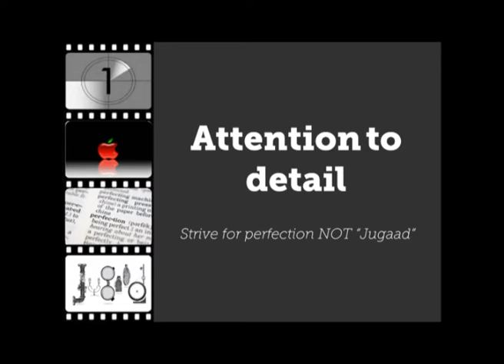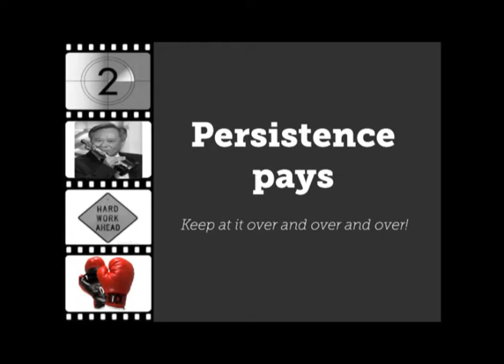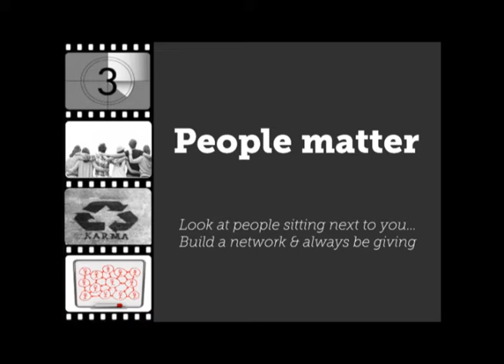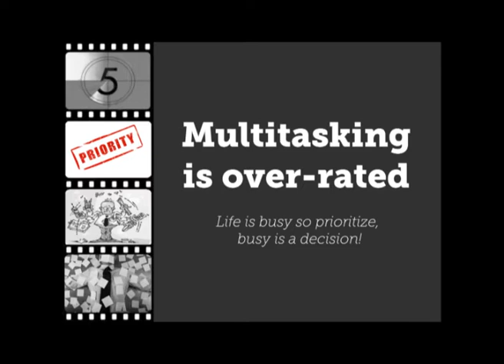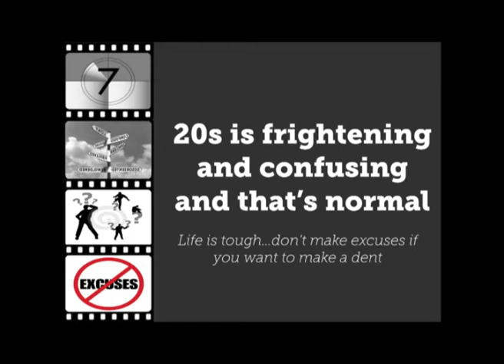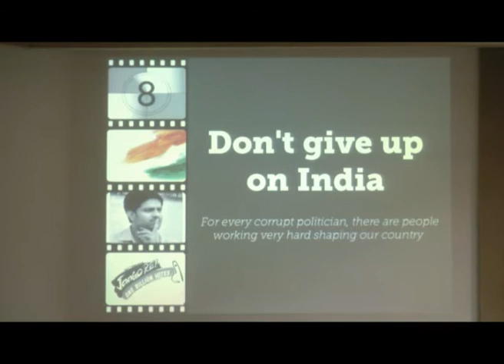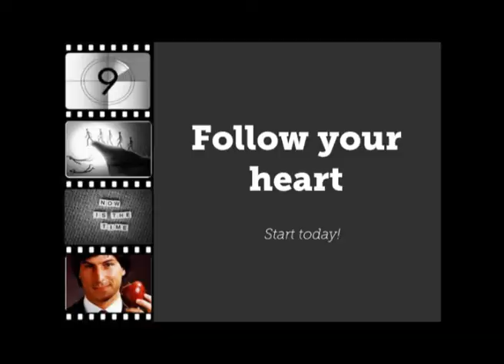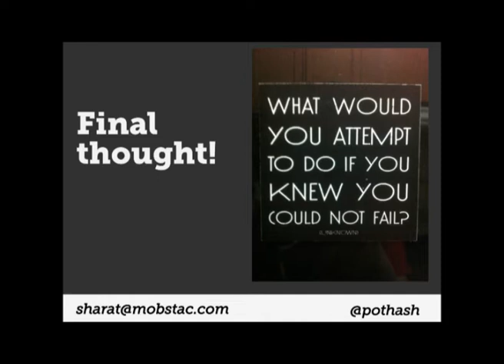IITM IAR LEADERSHIP LECTURE SERIES SHARAT POTHARAJU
Leadership lecture series organised by the Office of International and Alumni relations- IIT Madras - The speaker Shri. Sharat Potharaju is  IITM Alumni - 2002 batch and is a CEO and Co-founder of MobStac. The title of the talk is : Following your gut: Lessons from Entrepreneurship & Wall Street..